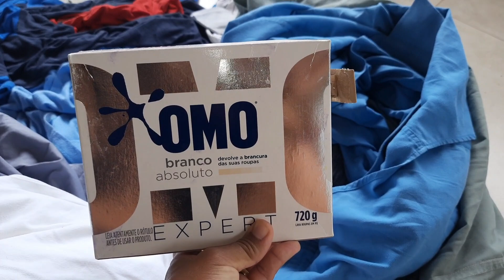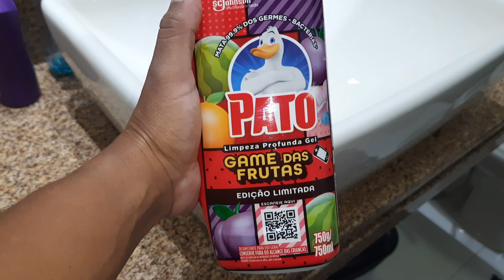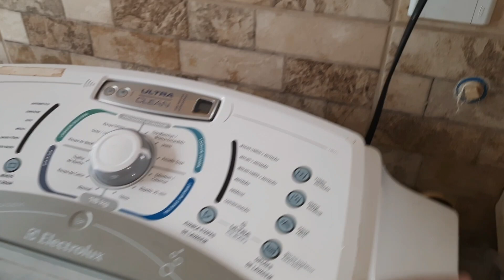PRIMEIRA FAXINA DE 2024|LIMPEI OS BLINDEX|LAVEI ROUPAS|MOTIVAÇÃO PRA COMEÇAR!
Primeira faxina do ano! Só gratidão. Que esse ano seja de muita saúde, bênçãos e realizações pra todos nós.. 🙏❤️🤝Simbora juntos nesse ano. 🥳

Se esse vídeo foi útil pra você ou você simplesmente
gostou desse conteúdo, deixe sua avaliação e
Comentário.
Vou amar saber sua opinião, Compartilha tbm com suas amigas🥰bjs!

⚠️ IMPORTANTE ⚠️

Deus abençoe por assistir até o final. 🥰🙏💞